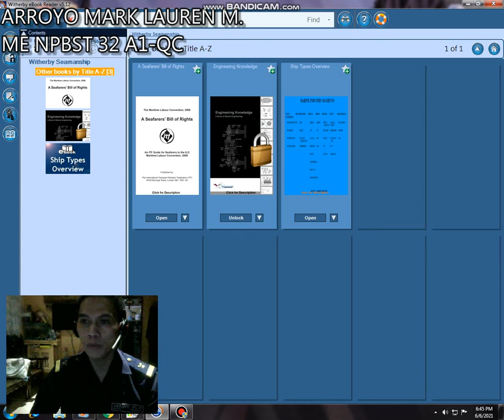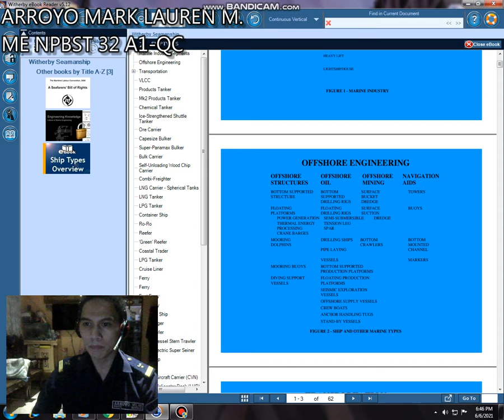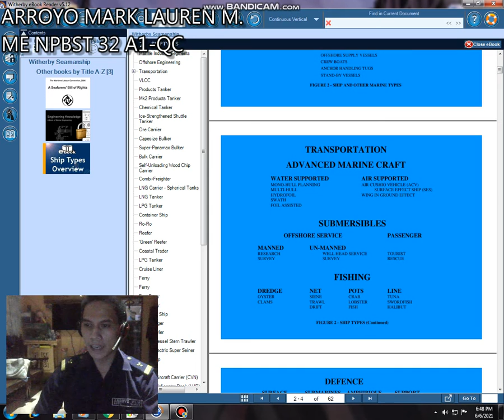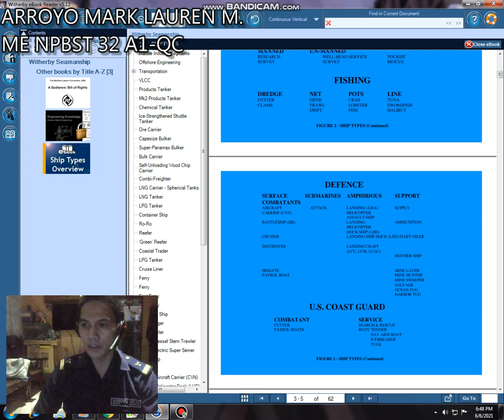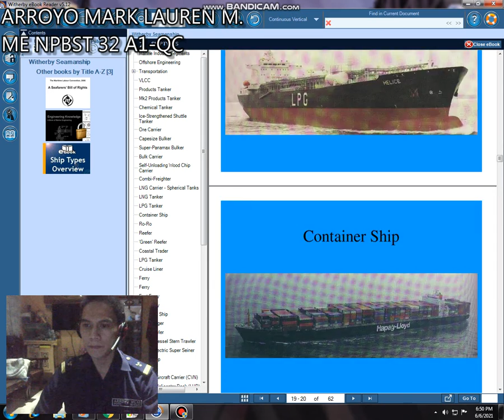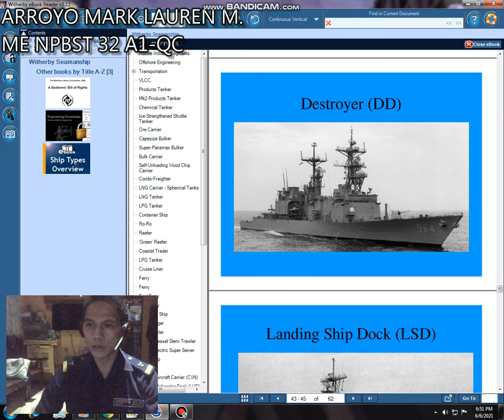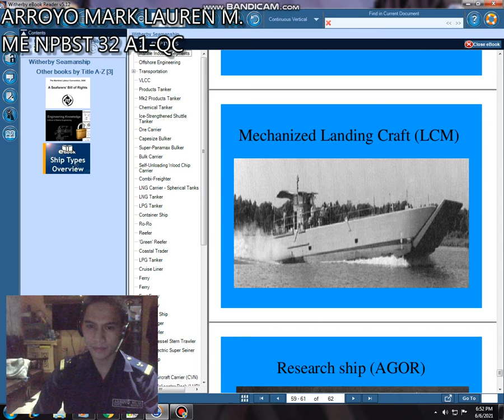WHAT ARE DIFFERENT TYPE OF SHIPS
or pm me @ messenger Roy Cabrera